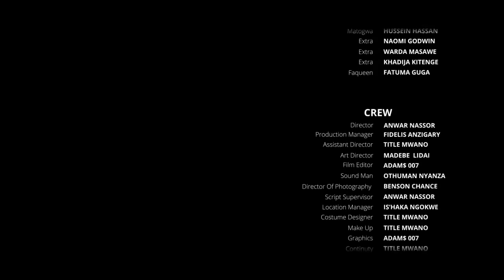Wali Wangu Ukurasa wa 7 - Madebe Lidai, Ochu Kiota (Official Bongo Movie)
CAST: Madebe Lidai, Ochu Kiota, Isiaka Ngokwe, Jumbe Safi, Rehema Chambuso, Pendo Ismail,

STORY/SCRIPT: Madebe Lidai
EDITOR: Master Lee
PRODUCER:  LP Media, Madebe Lidai
DIRECTOR: Kayto Kae

Bongo Movies, Tanzania Movies, African Movies, Movie, Comedy, Bongo Comedy, comedy, film, steven kanumba, madebe, madebe lidai